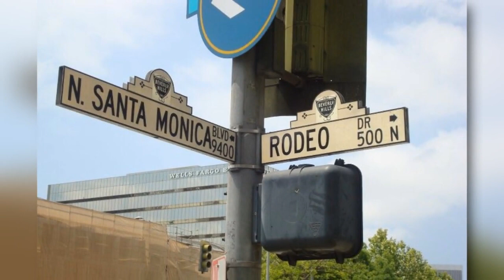Genevieve Louise Martin